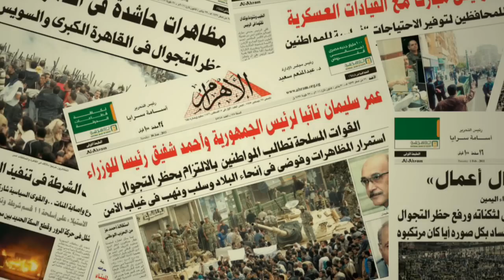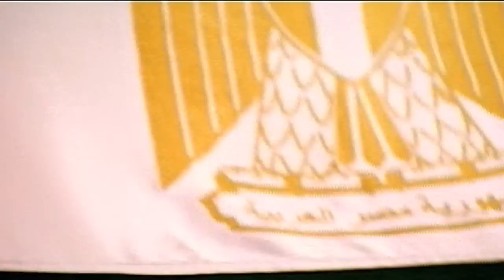شباب الورد - أحمد فتحي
أغنية شباب الورد - شهداء ثورة ٢٥ يناير
غناء/ أحمد فتحي
كلمات/ أحمد حماد
لحن و توزيع/ طارق خليفة
كورال/ طارق و أوليفيا
رؤية/ أحمد حماد